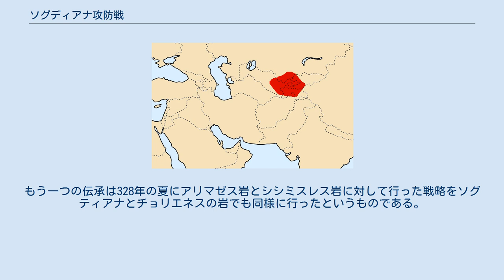ソグディアナ攻防戦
ソグディアナ攻防戦（ソグディアナこうぼうせん）とは紀元前327年にアレクサンドロス3世のペルシャ遠征中にバクトリアの北部のソグティアナ（サマルカンド近郊）にある要塞で行われた戦いである。
 バクトリアのオクシュアルテスは難攻不落と考えられ、長期の包囲にも備えた要塞に妻と娘たちを逃した。
この娘の1人がロクサネである。
 アレクサンドロスが守備隊に降伏を提案したが、彼らは拒否した。
この時、守備隊はこの要塞を陥落させるには”翼を持った兵士”が必要だとアレクサンドロスに告げた。
 アレクサンドロスは要塞の絶壁を登る事ができたら報酬を出すことを約束して、志願兵を募集した。
過去の包囲戦で崖登りの経験を持っていた兵士は300名ほどいた。
テントの杭と強い亜麻の縄を使うことで、彼らは夜間に絶壁を上り、崖登り中に30名を失った。
アレクサンドロスの命令に従い、崖を登ることに成功した兵士たちは崖下の兵士達にリネンの布切れで信号を送り、アレクサンドロスはもし敵が崖上の兵士を見上げたなら、翼を持った兵士を見つけたと理解させるために敵の守備隊に使者を送った。
崖上の兵士が敵の100分の1に満たない兵力でかつ、アレクサンドロスの主軍が崖を登る方法がなかったとしても、敵の守備隊はとても驚き、たとえ彼らの士気は挫かれ降伏した。
守備隊はこの岩を難攻不落の要塞だと考えたが、アレクサンドロスの大胆な攻撃によってそれが幻想だと思い知らされた。
敵の速やかな降伏はアレクサンドロスの戦争心理に対する洞察によってもたらされたものであった。
 アレクサンドロスはロクサネに一目惚れした。
ロクサネを見たマケドニア人たちはロクサネをダレイオスの妻を除いて最も美しい女性とみなした。
 アレクサンドロスはソグディアナ岩からパルセタケネへと進軍した。
バルセタケネは難攻不落の岩の要塞として知られるチョリエネスの岩を含むと想像された。
しかしアレクサンドロスの敵ではなく、すぐに陥落させることができた。
アレクサンドロスはさらにバルフへと向かった。
パルセタケネとの講和を終わらせるために、クラテロスに師団を率いらせた。
一方アレクサンドロスはパルフに残ったまま、ヒンドゥークシュ山脈を登り、インドへと遠征するための準備を進めていた。
アレクサンドロスはパルフにいる間に、ロクサネと結婚した。
 この包囲については多くの歴史家が記述しているが、ギリシャ人歴史家のアッリアノスが記述したアレクサンドロス東征記(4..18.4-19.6)歴史を元にしている。
しかしP.J.ロードスは以下のように指摘している。
”328年と327年の初めについての説明が欠けているため、別の伝承に従ったほうがよい。
もう一つの伝承は328年の夏にアリマゼス岩とシシミスレス岩に対して行った戦略をソグティアナとチョリエネスの岩でも同様に行ったというものである。